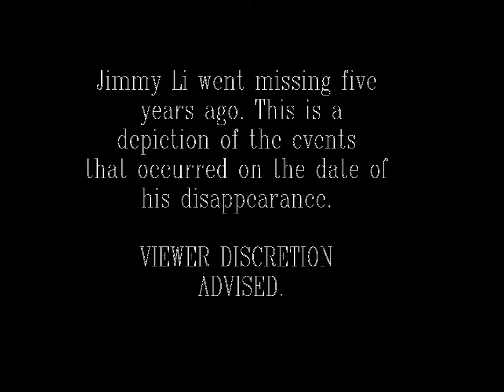2013 Take Action Video Contest-The Life and Death of Jimmy Li